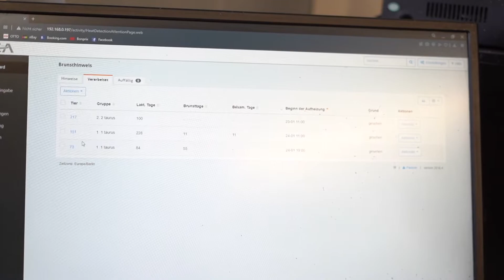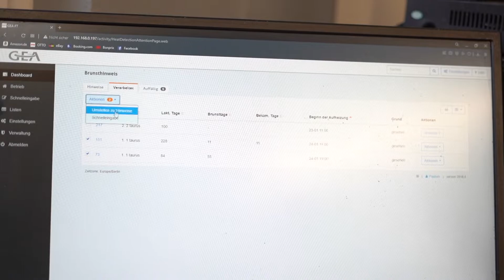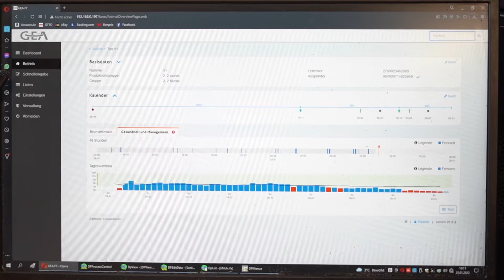Frühjahrs-/Umrüstaktion für ganz Schleswig-Holstein! 🐮🔄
Hast du schon auf die neue Generation der Rescounter umgerüstet oder planst du es noch? 🧐🔧

Wir helfen dir dabei. 🤝